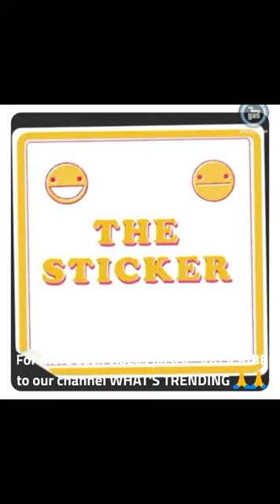KNOW WHAT PAIN IS | AWSUM | WHAT'S TRENDING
This video shows some satisfying videos which shows the real pain in day to day life.